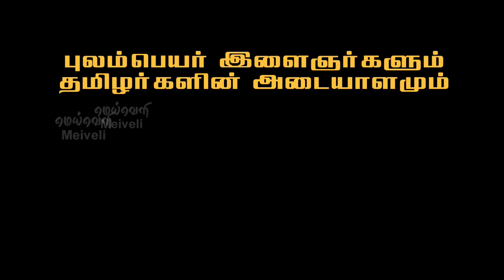INSTAGRAM இல் தமிழ் இளைஞர்களை இலக்குவைத்த இலங்கை பிரச்சாரத்தை புலம்பெயர் இளைஞர்கள் முறியடித்தார்களா?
இலங்கையர் என்ற அடையாளத்தை நிராகரித்து தமிழர் என்ற அடையாளத்தை முன்னிறுத்தும் புலம்பெயர் இளைஞர்கள்
தயாரிப்பு - © மெய்வெளி
முகப்பு வரைகலை : சாம் பிரதீபன்